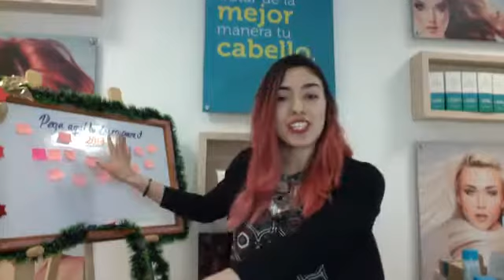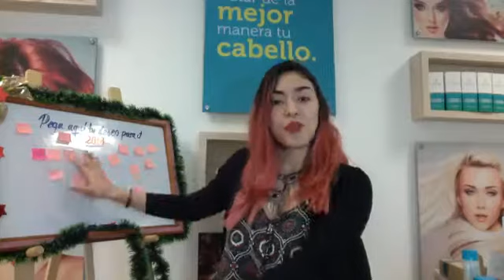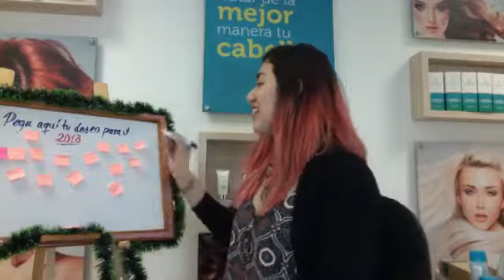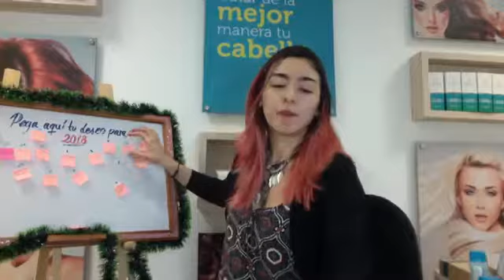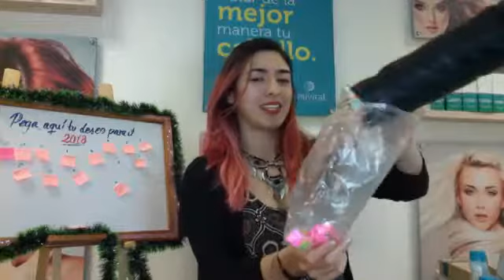Sorteo kit Univital - Año nuevo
Sorteo del mayor deseo del año 2018.